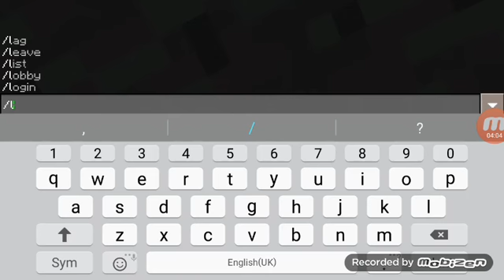11 May 2017